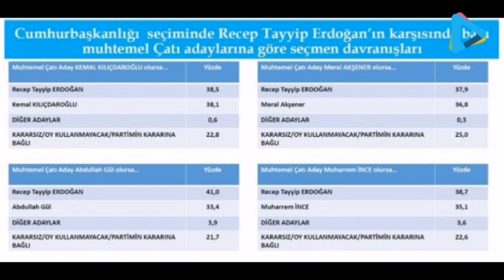İŞTE ERDOĞAN'IN MUHTEMEL RAKİPLERİ VE OY ORANLARI!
Avrasya Araştırma’nın son seçim anketine göre, Erdoğan cumhurbaşkanlığı için yüzde 50+1'i bulamıyor, Cumhur İttifakı da yüzde 50'nin altında. Erdoğan karşısında en çok oyu alan isim ise Ekrem İmamoğlu oluğu belirtildi.Avrasya Araştırma’nın son seçim anketine göre, Cumhur İttifakı’nın oyları tek başına iktidar olmaya yetmiyor. Cumhurbaşkanlığı seçimlerinde ise Ekrem İmamoğlu’nun adaylığı durumunda Recep Tayyip Erdoğan’ın önünde olduğu görülüyor.Cumhurbaşkanlığı seçimlerinde ise Recep Tayyip Erdoğan karşısında muhalefet adayları oldukça yakın oy oranında. İstanbul Büyükşehir Belediye Başkanı Ekrem İmamoğlu ise Erdoğan’ın önünde. Kaynak: Son anketten sürpriz sonuçlar!  İşte Erdoğan'ın karşısına çıkacak muhtemel adayların alacağı oy oranları...